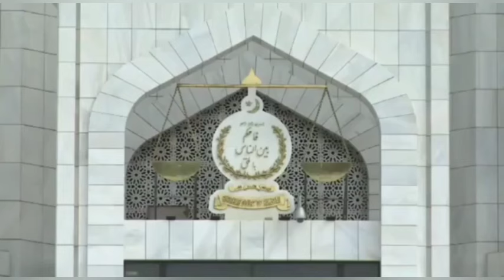Big Relief For Imran Khan From Islamabad High Court | Cipher Case & Khan's Relief From Adialajail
imran khan
imran khan
pti
pti bat
elections
pti latest
pti vs pmln
pti symbol
pmln vs pti
pti leader
pti lawyer
pti tigers
pti leaders
pti vs pml-n
latif khosa
pti lawyers
chairman pti
pti official
pti election
pti good news
pti's meeting
big plan of pti
election 2024
breaking news
pakistan breaking news
news
news today
today news
headlines today
headlines,news headlines
today headlines
headline news
nawaz sharif
maryam nawaz
Supreme court
adiala jail
adiala jail news
adyala jail
imran riaz
shoaib shaheen
press conference
barrister gohar